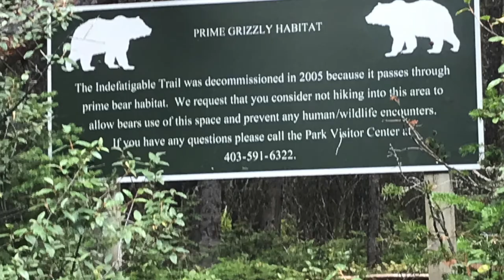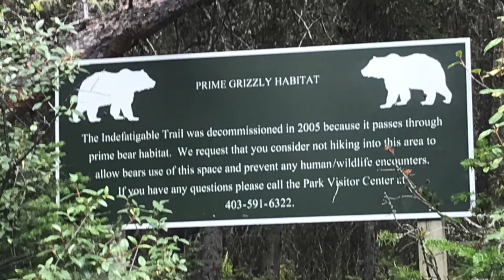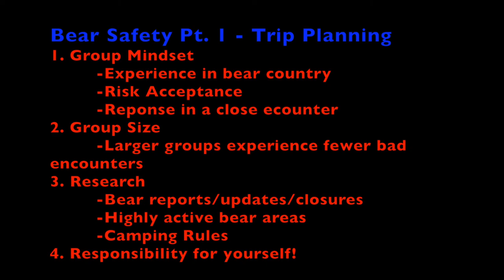Bear Safety Ep 1 | Trip Planning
I hope you guys enjoy what could be the first installment of a series on bear safety. Please use these videos simply to guide your learning about bear safety. I am not a bear expert and there is certainly a lot more information to be gathered before making important decisions for backcountry travel. The book I reference in the video is called Backcountry Bear Basics second edition by Dave Smith and is one of the more comprehensive reads on this topic. I'd recommend it to anyone, even if you're just doing a few day hikes!